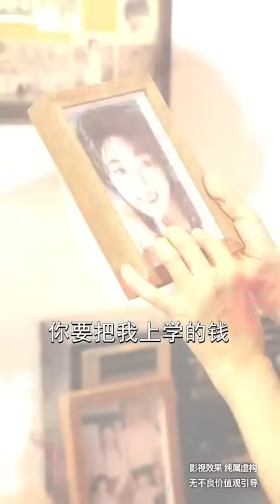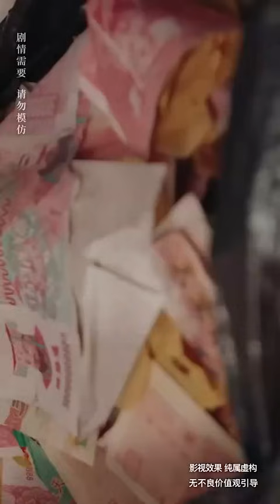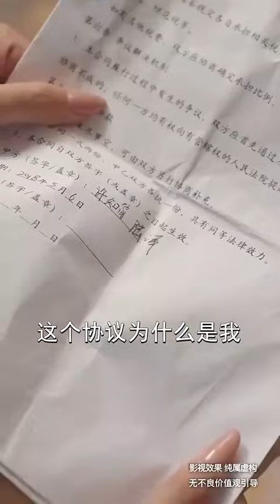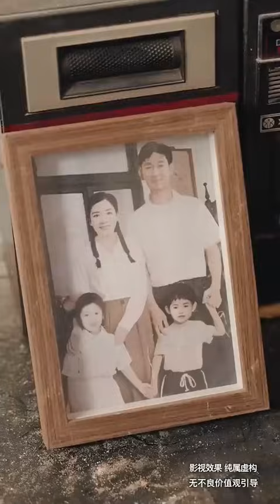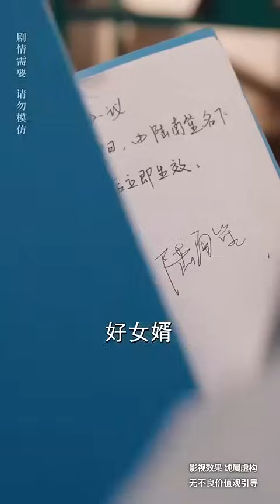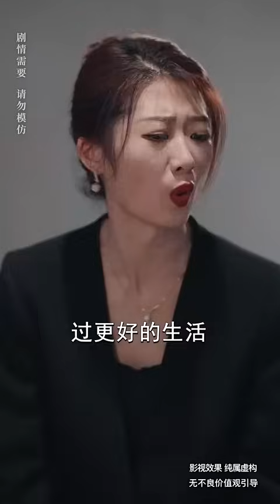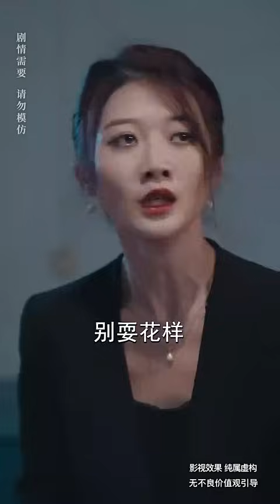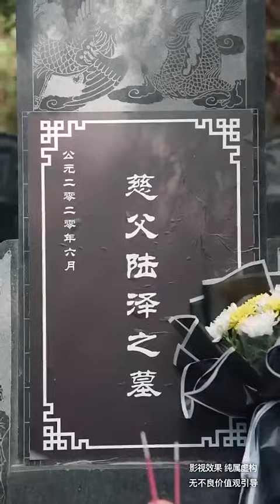⚡【SUB】《养儿不防老》｜全剧已完结｜短剧全集